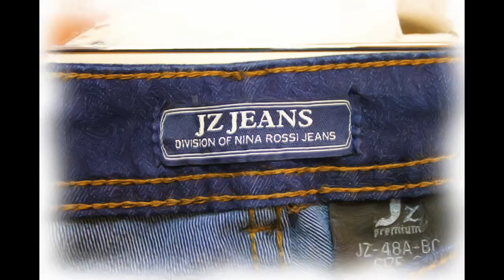Nina Rossi Jeans 2014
jeansbyjz's shared video file.